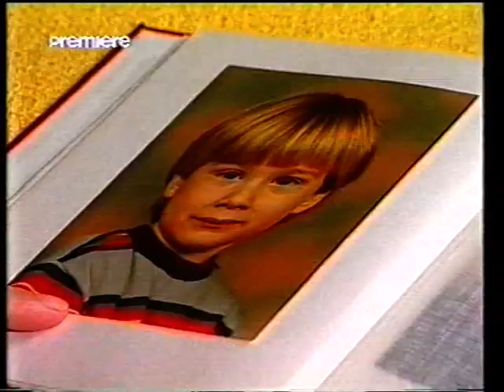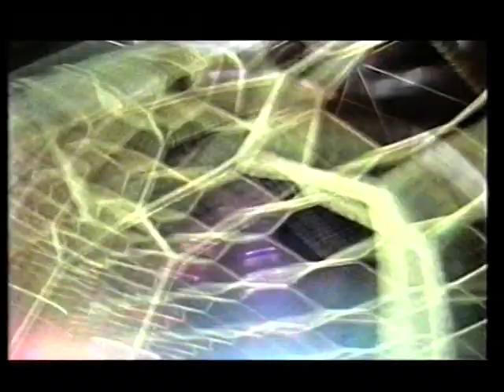1997-98 Borussia Mönchengladbach-1.FC Kaiserslautern (Re-Live)